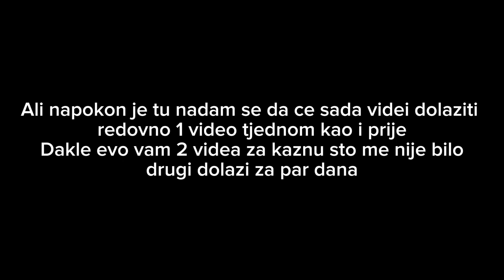JA I DEVITO KUPILI MONSTERTRUCK *poslo krivo* (GTA 5 zezancija)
Nakon gubljenja edita, gubljenje motivacije i ostalih stvari da napravim ovaj video napokon je dosao!
Za moju kaznu dolaze 2 videa ovaj tjedan nego inace 1 video po tjedan

Ja i devito smo kupili jedan mali kamion ali nismo znali da je to zapravo veliki MONSTERTRUCK!!
Pogledajte kako smo ih uredili i kako se zezamo po gradu s njima
Na kraju je malo poslo krivo